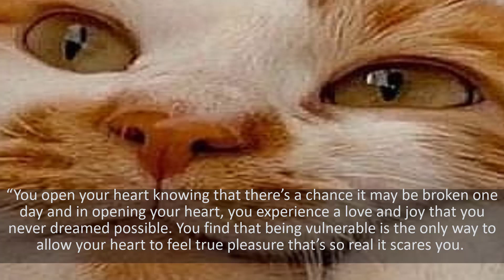Cutie Catties with Best Motivated Quotes Bring You Laugh Ep190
Title : Cutie Catties with Best Motivated Quotes Bring You Laugh Ep190